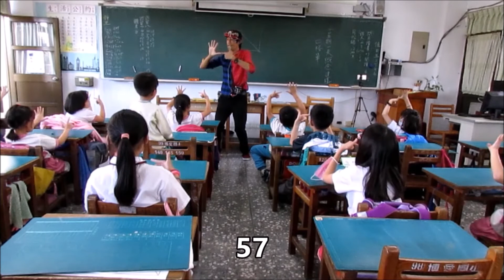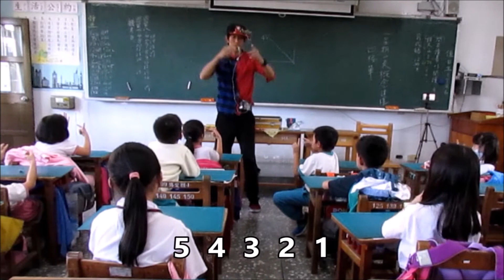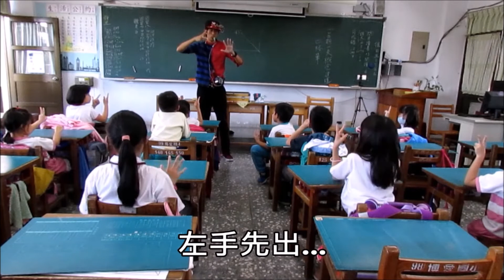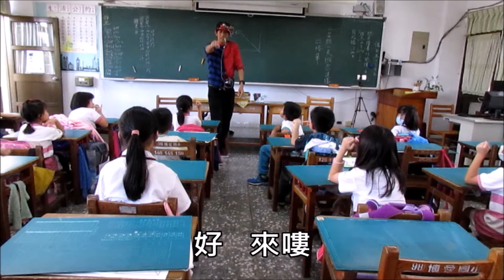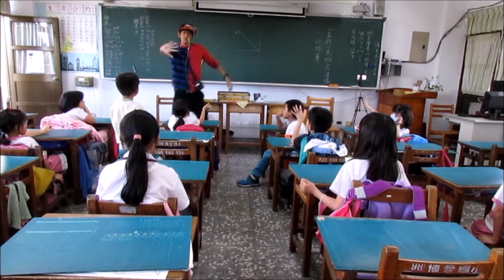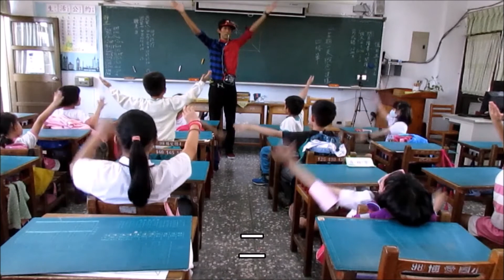阿辰之國小魔術社團玩的互動手指熱身操!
我決定不私藏的教大家100%猜拳必勝的拳法了!
前段只是和小朋友們的協調性手指互動~這是我的教課日常!
自己帶了腳架X2、單眼相機X1、手機X1...就為了完成我想拍出的影片作品!也完成我心中小小的心願分享給大家~